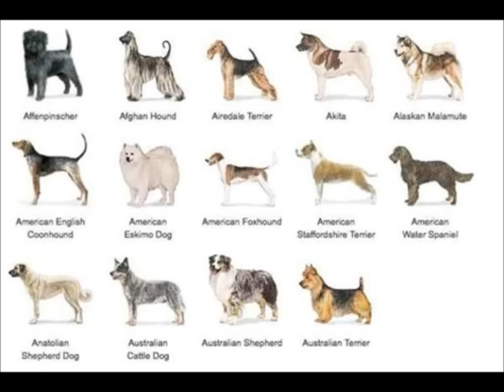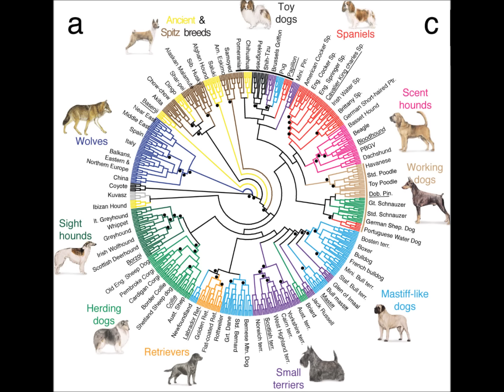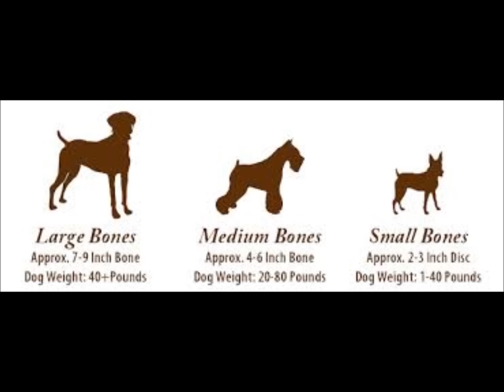اختار نوع كلبك !!!!!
ازاي تختار نوع معين من الكلاب على حسب نشكطك ...المكان ...الجو .. وجود اطفال او لا
يا رب يعجبكم!!!